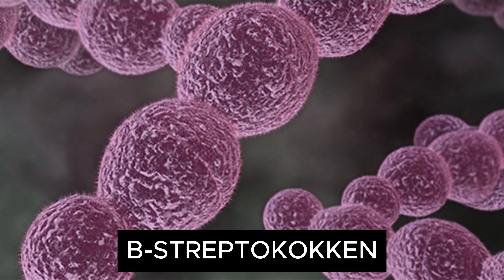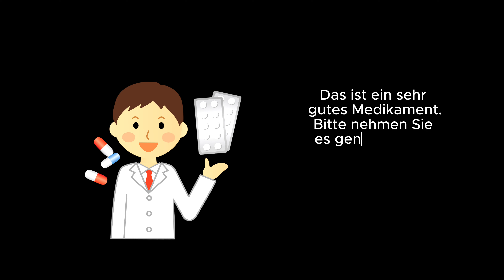Streptokokken Gefahr: Diagnose – Vorbeugung – Behandlung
Willst du wissen, wie gefährlich Streptokokken wirklich sind? In diesem Video enthülle ich die Wahrheit über diese gefährlichen Bakterien und zeige dir, wie du dich und deine Liebsten schützen kannst.

🔍 Diagnose: Erfahre, wie du eine Streptokokken-Infektion erkennst und welche Symptome du nicht ignorieren solltest.
🛡️ Vorbeugung: Ich teile die besten Tipps und Tricks, um eine Infektion zu vermeiden. Prävention ist der Schlüssel!
💊 Behandlung: Entdecke, welche Antibiotika wirklich helfen und wie du eine schnelle Genesung sicherstellst.

Bleib gesund und informiert! Teile dieses Video mit Freunden und Familie, damit auch sie die Gefahr von Streptokokken verstehen und sich schützen können.

🙋‍♂️ Du willst wissen, ob wie Du Deine Arzneimittel richtig und sicher anwendest?

Du hast eine spezielle Frage zu meinen Vorträgen?

Diensteanbieter Gemäß § 5 TMG:
Apotheke: Central Apotheke
Obere Vorstadtstr. 3
74731 Walldürn

Inhaber: Jan Reuter

Handelsregisterangaben:
Amtsgericht: HRA 460191

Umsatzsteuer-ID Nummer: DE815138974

Weitere Verpflichtende Angaben:
Berufsbezeichnung: Apotheker*in

Ort der Verleihung der Approbation: Deutschland

Berufsrechtliche Regelungen:
Es gilt die Berufsordnung für Apothekerinnen und Apotheker der für uns zuständigen Landesapothekerkammer Baden-Württemberg, Villastraße 1, 70190 Stuttgart.

Weitere berufsrechtliche Regelungen: Apothekengesetz, Apothekenbetriebsordnung, Bundes-Apothekerordnung.

Zuständige Aufsichtsbehörde: Regierungspräsidium Karlsruhe – Abteilung Gesundheitswesen, Schloßplatz 4-6, 76131 Karlsruhe

Inhaltlich Verantwortlich Gemäß § 18 Abs. 2 MStV:
Jan Reuter

Obere Vorstadtstr. 3
74731 Walldürn

Zu Risiken und Nebenwirkungen lesen Sie die Packungsbeilage und fragen Sie Ihre Ärztin oder Ihren Arzt oder fragen Sie in Ihrer Apotheke.